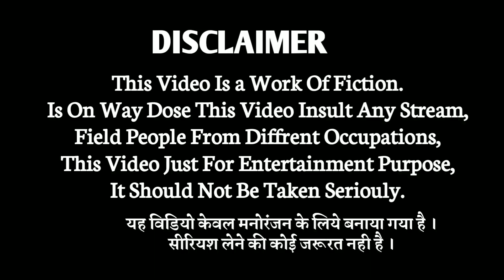तालाब का विवाद | Talab Ka Vivad | Part 02 | तालाब का बटवारा | ‎@Mani Meraj Vines | awadhifilms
तालाब का विवाद | Talab Ka Vivad | Part 02 | तालाब का बटवारा | ‎@Mani Meraj Vines

story - bhumi vivad
cast - malik,  pradeep, pappy, nath, gulahari, suraj
company - awadhifilms
editor - AKP
digital partner - YT solution India

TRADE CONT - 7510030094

@Mani Meraj Vines
@Awadhi Films

TAG -